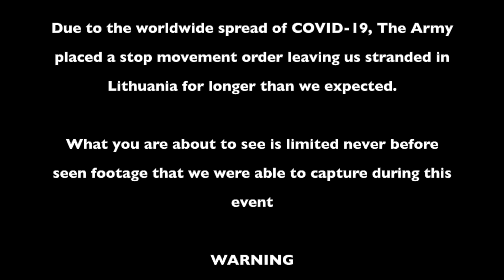CHARGIN' S2E4 STRANDED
In CHARGIN' S2E4 STRANDED, The Charlie 34 crew got stranded in another country due to the world wide pandemic. We still trained with the unit we were attached to. As the Army again extends the stop movement orders who knows when we will finally come home. Enjoy this episode of the few thing I captured during this time!

 wash your hands and stay home so we can come home!!

personal Instagram: @Ayden_Barrera

SUPPORT V.I.P.N